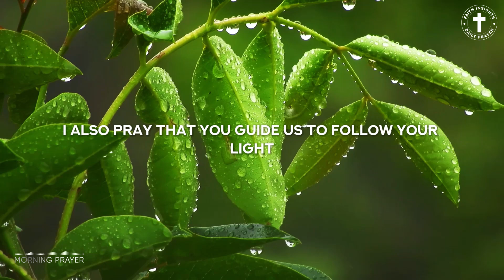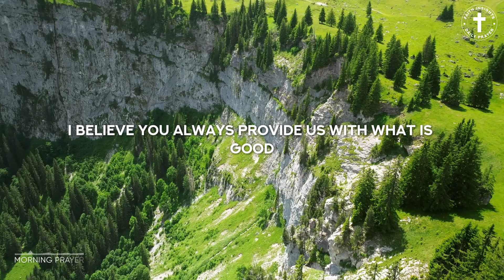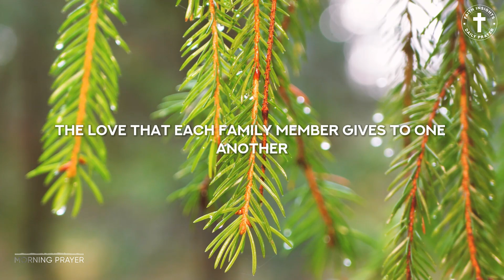Morning Prayer: I ask God for peace and protection for my family, keeping us safe from all harm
🌅 Morning Prayer: Asking God for Peace and Protection for My Family 🌅
Start your day with this heartfelt prayer, seeking God's peace and protection over your family. In this prayer, we ask for safety from all harm, trusting in God's power to shield our loved ones and guide them throughout the day.
Your encouragement is incredibly important to me, and it truly helps keep this channel alive.
Start your day with this morning prayer, asking God for peace and protection over your family. Pray for safety and guidance as you trust in God's power to keep your loved ones safe from harm and danger. This prayer serves as a reminder that God's watchful care surrounds you and your family every day.
Pray with us: "Lord, I ask for Your peace and protection over my family. Keep us safe from all harm, and guide us through the challenges of life with Your love and care. Let us walk in faith, knowing that You are always with us." Begin your day with this heartfelt prayer, trusting in God’s divine protection.